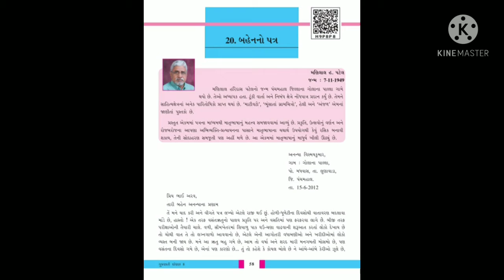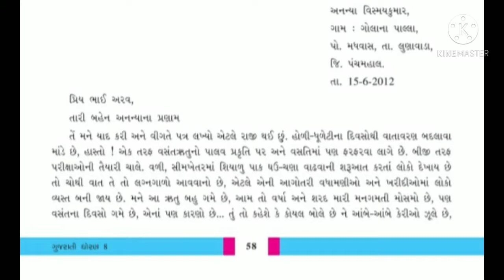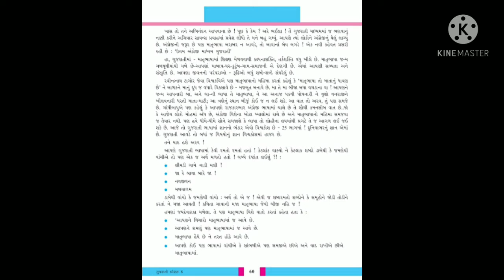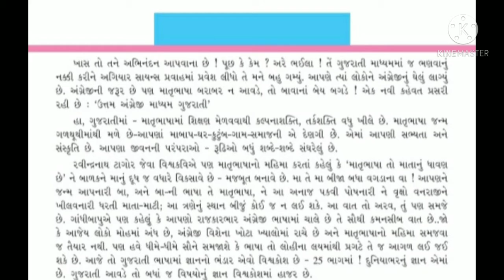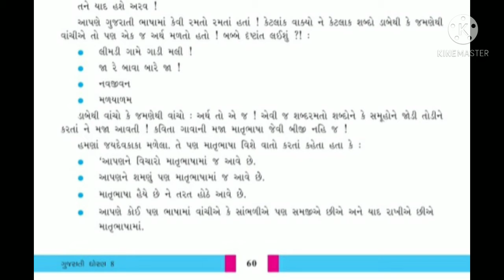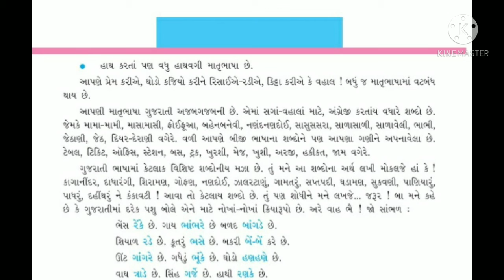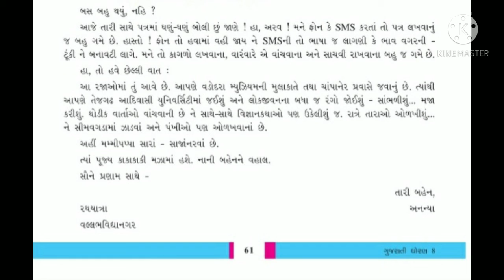Std 8th Guj chap 20 (part 2) ધોરણ 8 ગુજરાતી પાઠ 20 બહેનનો પત્ર(ભાગ 2)